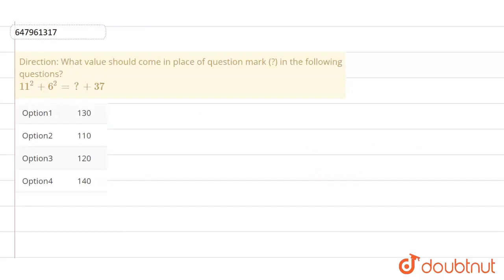Direction: What value should come in place\nof question mark (?) in the following \nquestions?11...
Direction: What value should come in place\nof question mark (?) in the following \nquestions?11^2 + 6^2 = ? + 37
Class: 14
Subject: MATHS
Chapter: IBPS RRB OFFICE ASSISTANT PRELIMS 2018
Board:GOVT

👉 Have Any Query? Ask Us.